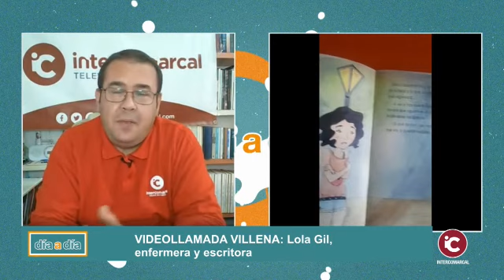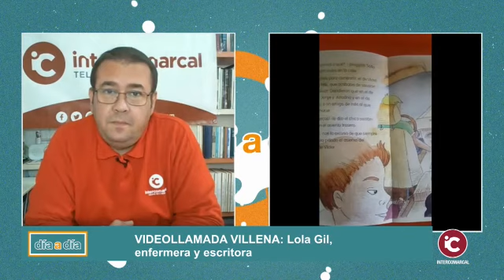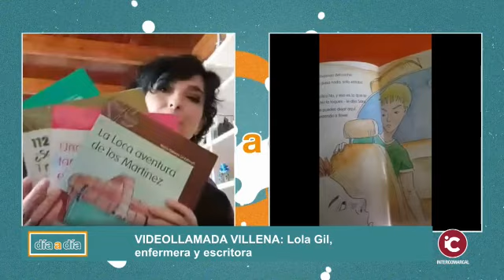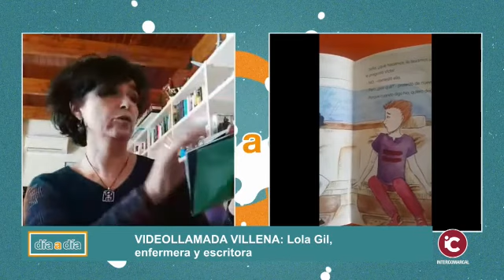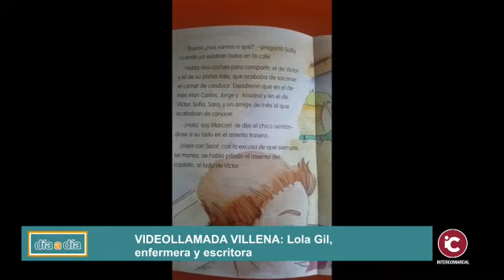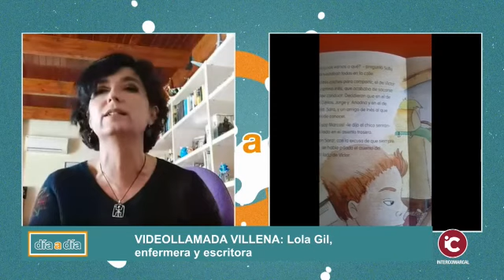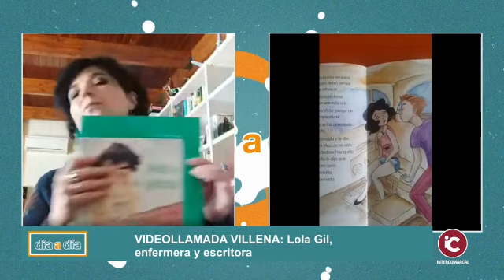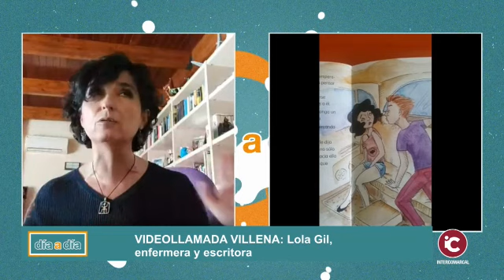VILLENA: Nos acercamos a los cuentos de Lola Gil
Lola Gil es enfermera y, según ha asegurado a Intercomarcal TV en una entrevista por videollamada, su oficio es vocacional.